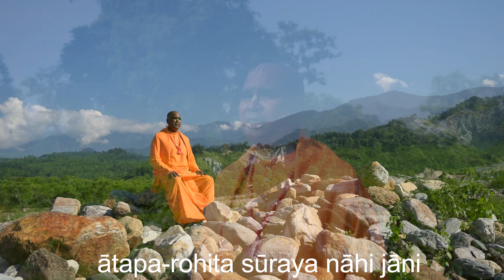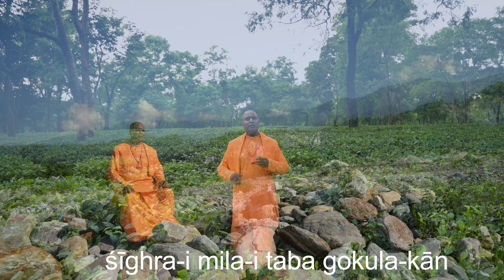RADHA BHAJANE YADI MOTI NAHI VELA ।। রাধা ভজনে যদি মতি ।। Biswajit Das Brahmachari ।। রাধা ভজন নিষ্ঠ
Biswajit Das Brahmachari is a monk & the most-followed musical artist (সঙ্গীত শিল্পী) from Mayapur, Nadia. For detailed information, visit:     / biswajitdasbrahmachari  ​

Social-Media Handles of Biswajit Das Brahmachari,

Play Radharani's bhajan playlist:     • শ্রীমতি রাধারাণীর ভজন ...  ​

Play Gauranga's bhajan playlist:     • Gauranga Songs গৌরাঙ্গ...  ​

Play Jagannath's bhajan playlist:     • Jagannath Songs জগন্না...  ​

Watch BDB's vlogs playlist:     • BDB Vlogs  ​

Biswajit Das Brahmachari all music playlists on YouTube:     / biswajitdasbrahmachari  ​

Apart from being a most popular vocalist & songster, he is the present co-regional director of ISKCON Namhatta, Mayapur, Nadia

ISKCON Namahatta Social-Media Handles:
ISKCON Namahatta Official YouTube Channel:     / iskconnamahattanews  ​
Facebook (iskconnamahatta.news):    / iskconnamahatta.news  ​
Twitter (namahattanews):    / namahattanews  ​

All YouTube playlists of ISKCON Namahatta:     / iskconnamahattanews  ​

Avoid any emails claiming to be him except the above one, Thank you!

📹 Video Credits:
Video Editing & Thumbnail by: RajMohan Das
Channel Supervisor: Rishiprana Krsna Das bangla_bhajan